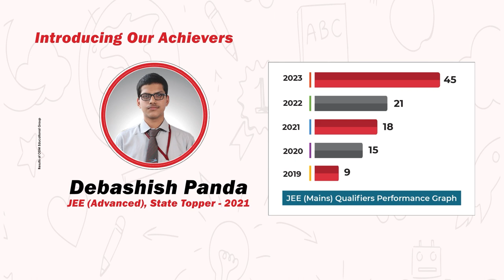ODM Scholarship Admission Test (OSAT)! | ODM Global School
𝐔𝐧𝐥𝐨𝐜𝐤 𝐭𝐡𝐞 𝐠𝐚𝐭𝐞𝐰𝐚𝐲 𝐭𝐨 𝐲𝐨𝐮𝐫 𝐟𝐮𝐭𝐮𝐫𝐞 𝐰𝐢𝐭𝐡 𝐭𝐡𝐞 𝐎𝐃𝐌 𝐒𝐜𝐡𝐨𝐥𝐚𝐫𝐬𝐡𝐢𝐩 𝐀𝐝𝐦𝐢𝐬𝐬𝐢𝐨𝐧 𝐓𝐞𝐬𝐭 (𝐎𝐒𝐀𝐓)!

Registration ends on 𝐉𝐚𝐧 𝟏𝟖, 𝟐𝟎𝟐𝟒.

Don't miss your chance for exclusive scholarships worth 4 Crores with OSAT and secure your future at 𝐎𝐃𝐌 𝐆𝐥𝐨𝐛𝐚𝐥 𝐒𝐜𝐡𝐨𝐨𝐥. Seize the opportunity to redefine your future.